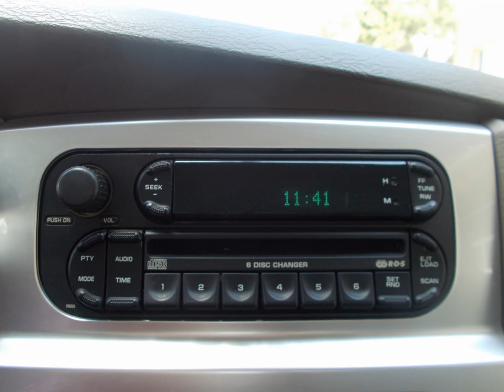2005 Dodge Ram 1500 Laramie at Auto Showcase!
Have you been looking for a 4x4 quad cab truck with some options and a great price? Come see this awesome Laramie Dodge 1500! Options include automatic, AC, PS, PB, Tilt Wheel, cruise control, AM FM CD Stereo and more! We have 3 locations - 3114 West Tennessee Street, 2767 West Tennessee Street and 2908 Mahan Drive, Tallahassee, Florida.